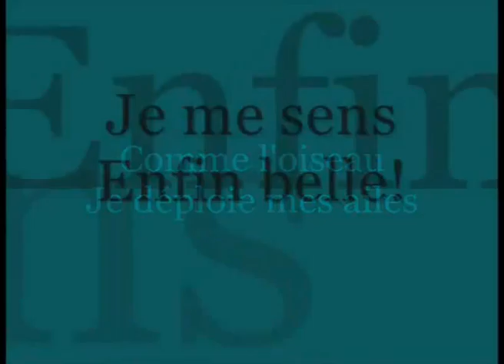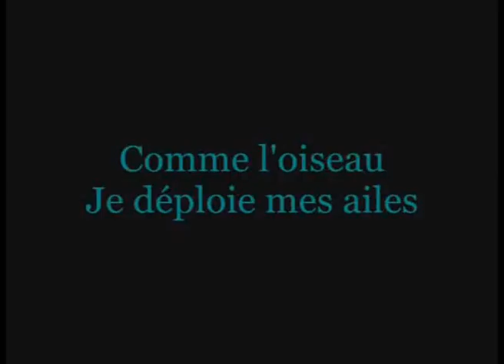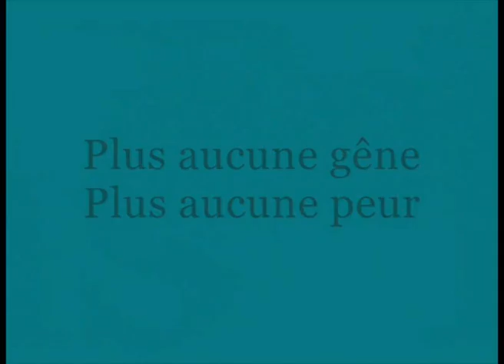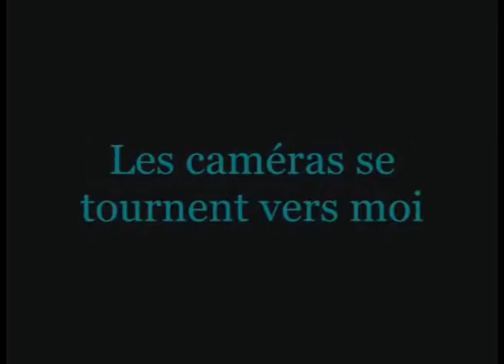Enfin belle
Chanson thème du concours Miss Ronde Universnet 2010

Photos: C. Bélanger / P. Boucher / Éric Paquet